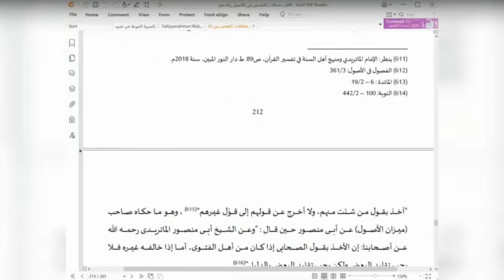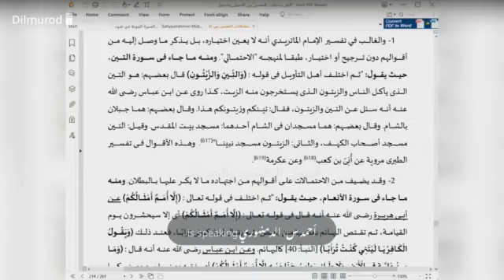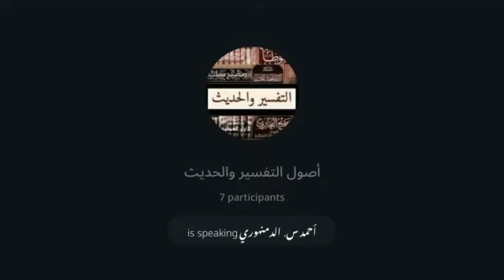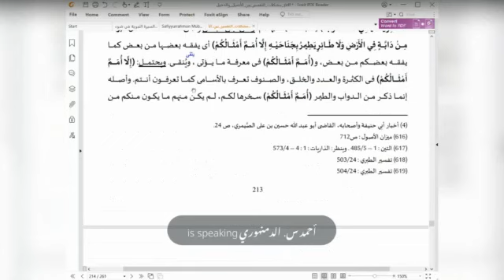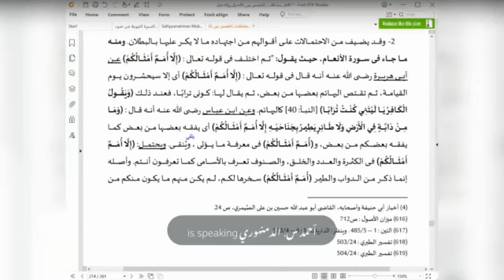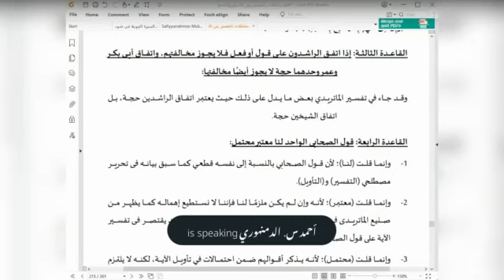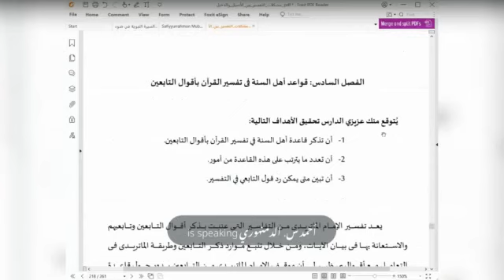🔴 مشكلات التفسير بين الأصيل والدخيل | (52) قواعد أهل السنة في تفسير القرآن بأقوال الصحابة 1